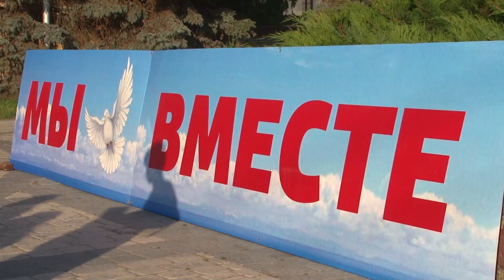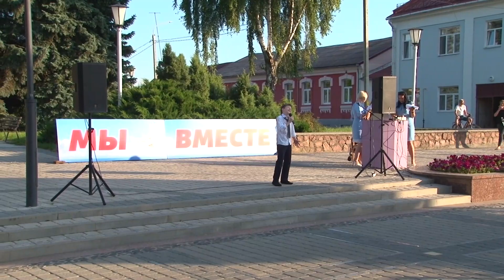Пинская пешеходка объединяет. Патриотическая акция "Славься, наш город над Пиной!"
На Пинской пешеходке практически с раннего утра и до позднего вечера кипит жизнь. Каждый день здесь происходит что-то новое и необыкновенное, что заставляет остановиться и прислушаться даже тех, кто просто прогуливается по самому любимому в городе месту. В субботний вечер, 18 июля, пинчане приняли участие в тематическом вечере, посвящённом 76-ой годовщине освобождения города Пинска от немецко-фашистских захватчиков «Славься, наш город над Пиной!"